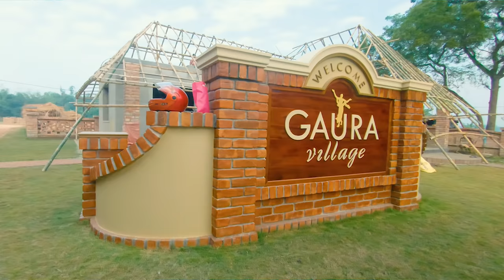(English Subtitles) Sonntagsspaziergang in Mayapur (Indien)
Turn on Subtitles if you need them!

▶UPI: sudevi@icici

Peter Panstingl
IFSC Code: ICIC0004024
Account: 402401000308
Swift Code: ICICINBBCTS

Send Bitcoin (BTC):
▶1FuMeH4WQh9BA8hmHD5fjyx5yjoijqoA89

Send BitcoinSV (BCHSV):
▶1CLRVBDRzApJcBbfi7EvQuQynLVvSPeC6V

Peter Panstingl
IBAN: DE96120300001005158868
BIC: BYLADEM1001